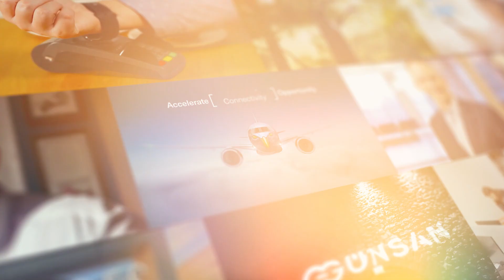Uchinta Kumar Boddapati - 2024 TITAN Business Awards: Season 1 Featured Winner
Uchinta Kumar Boddapati won a Gold Award and a Silver Award in Information Technology and Achievement, for Technical Professional of the Year, and Achievement in Technology Innovation. Uchinta, a renowned technology engineer, architect, and visionary, unleashed a revolution in human-technology interaction. His groundbreaking innovations in personal devices, immersive technology, video conferencing, and cross-platform tools forever altered the way people connect, experience, and interact with the world.